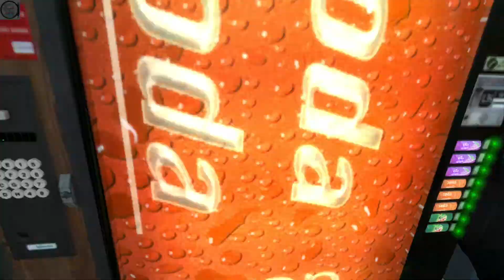Black Mesa (Half-Life 1) Live Stream Part 1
This is an unedited recording of my Black Mesa (Half-Life 1) live stream recorded on 26th April 2018.

I have not played this game since 2004.